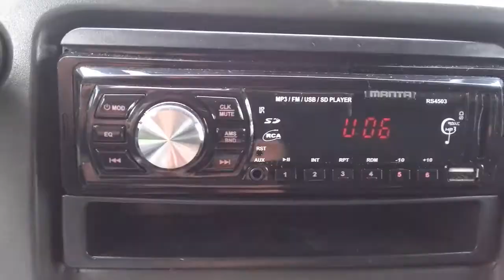Manta radio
Manta 07.2016